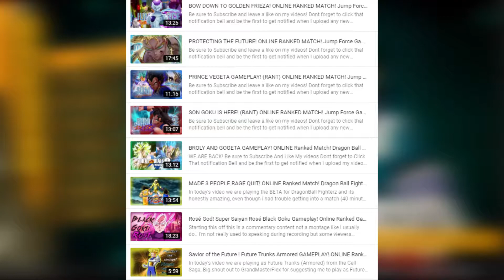ONE FOR ALL FULL COWLING! My Hero One's Justice 2 Online Ranked Gameplay